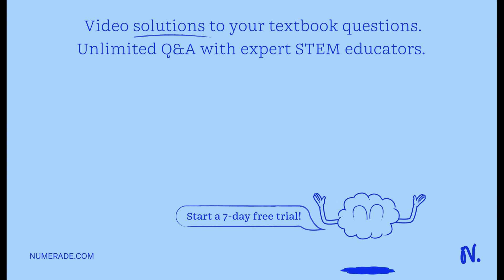'25. The depletion region consists of nothing but minority carriers no majority carriers (b) positi…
x27;25. The depletion region consists of nothing but minority carriers no majority carriers (b) positive and negative ions (d) answers (b) and (c) x27;